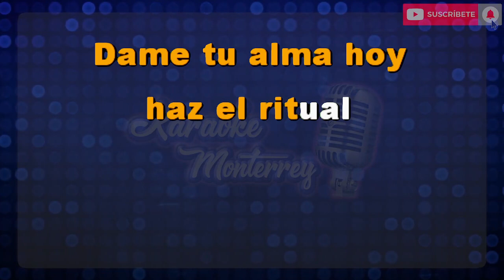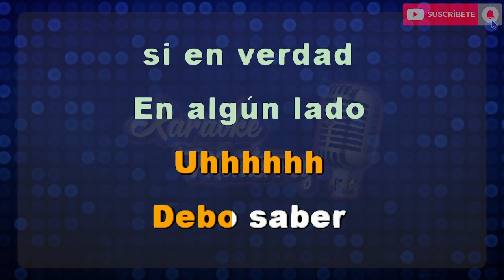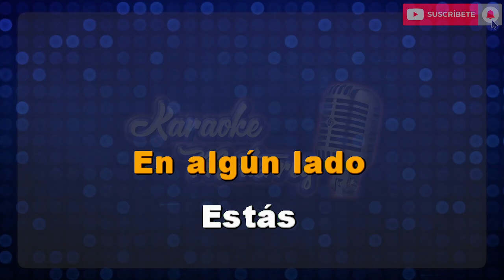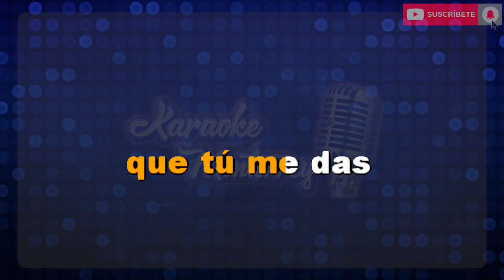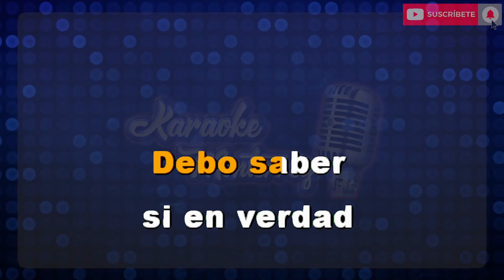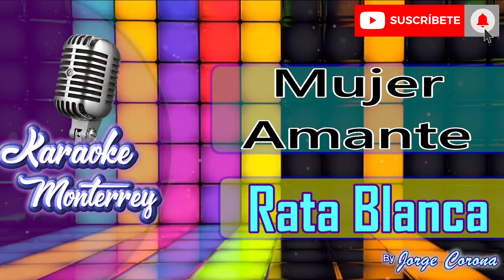Karaoke Monterrey - Rata Blanca - Mujer Amante